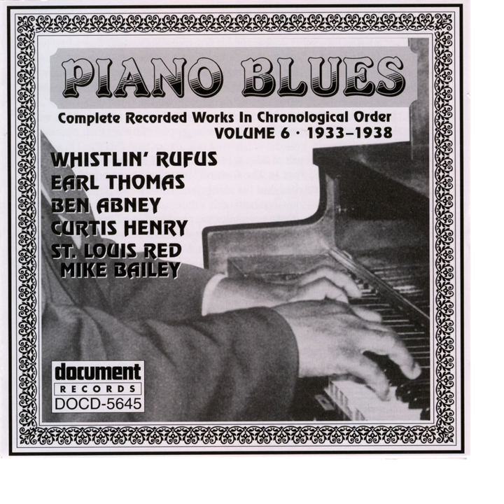Gamblin' Man Blues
Gamblin' Man Blues · St. Louis Red Mike Bailey

Piano Blues Vol. 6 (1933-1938)